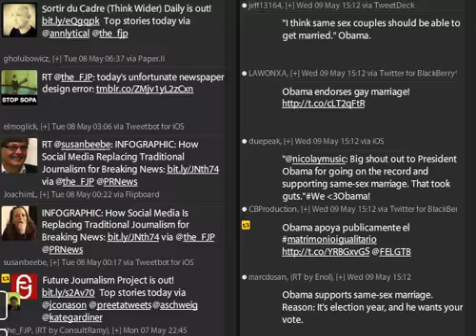Obama's Gay Marriage Announcement is Going to Break the Twitter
Search results for "Obama" about 15 minutes after news broke that he now supports gay marriage.